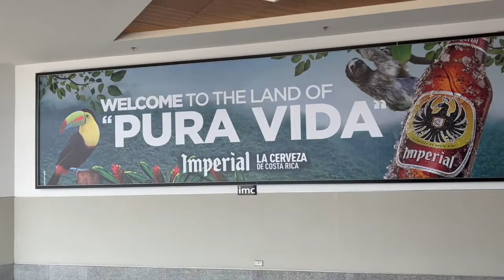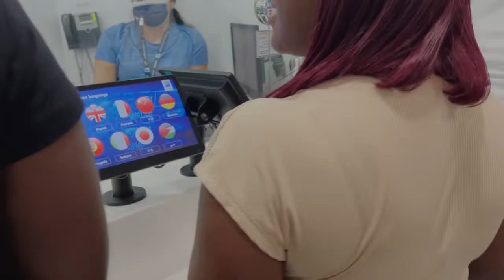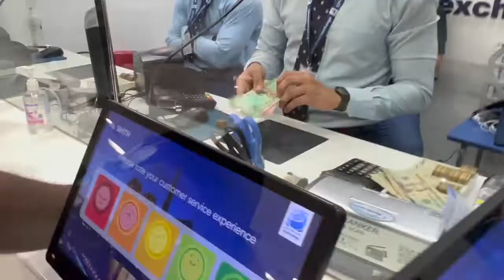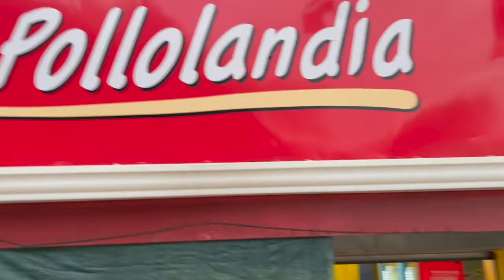WE TRAVEL TO A BEAUTIFUL ISLAND PARADISE!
THE DARBY FAMILY VLOG
The Darby Family Vlog funny
Give us an idea for our next vlog
WE TRAVEL TO A BEAUTIFUL ISLAND PARADISE COME WITH US ON OUR JOURNEY FILL WITH FUN AND ADVENTURE